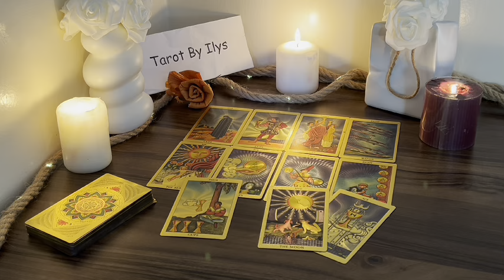PISCES THIS IS YOUR DESTINATION‼️ 😱 IF YOU ARE BETWEEN 30 & 70 YEARS OLD🔮 OCTOBER 2024 TAROT READING